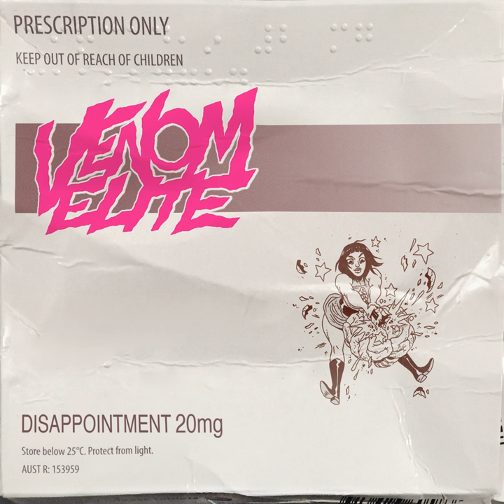Landslide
Landslide · Venom Elite

Disappointment